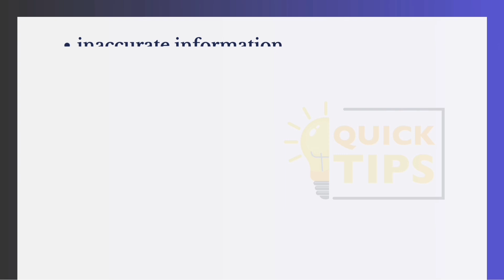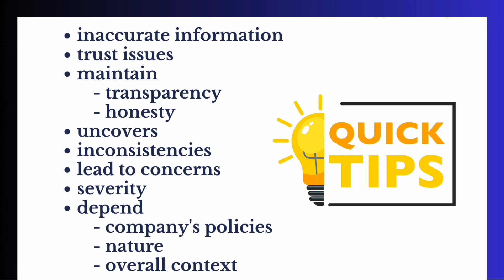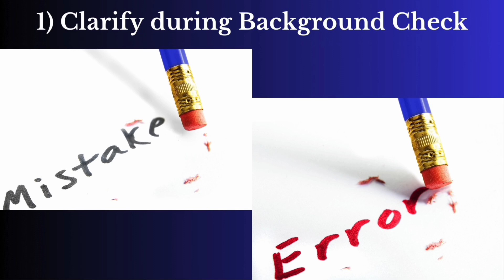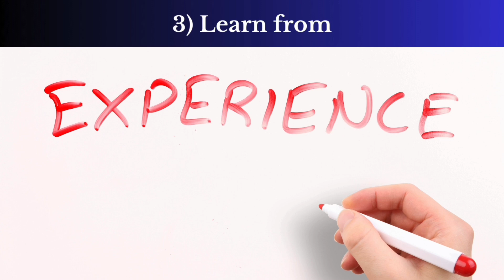Background Verification Process | Queries